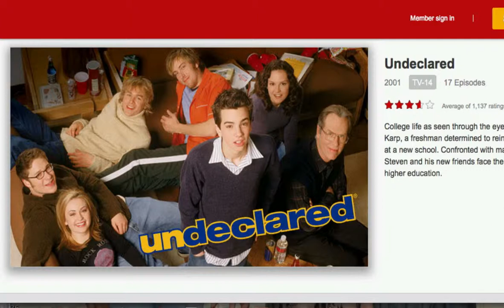netflix canada new releases september 28 2012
Netflix Canada New Releases